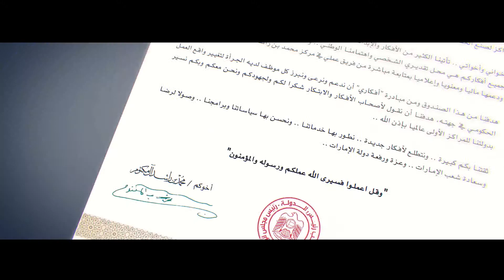TAM_Showreel_2018_v4